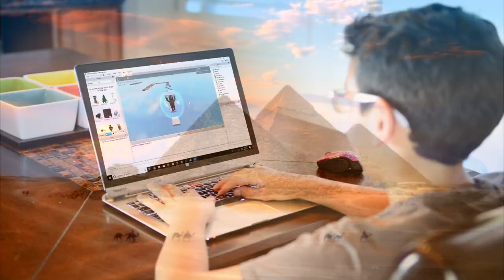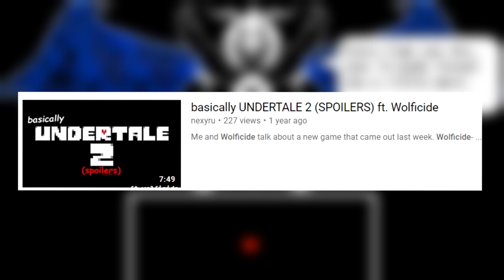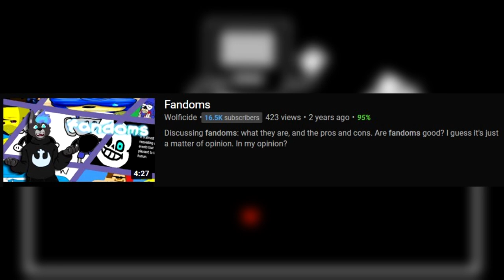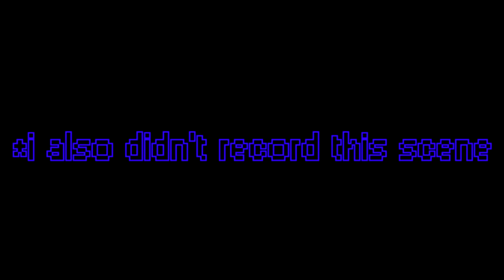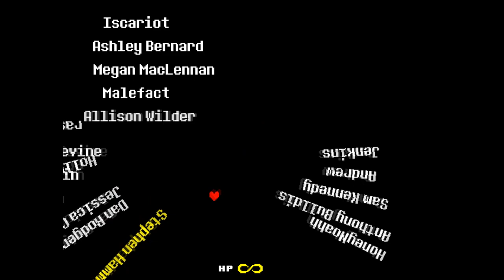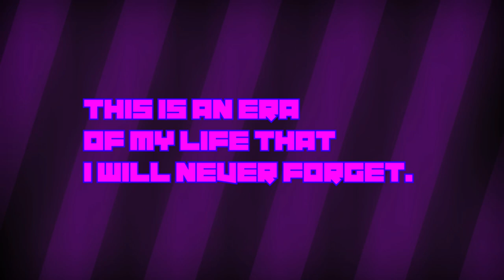An Ode To Undertale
Celebrating Undertale, in spite of its 5 year anniversary while expressing my experience and love for it, and how much it means to me as a person.

all clips were my footage and my footage only.